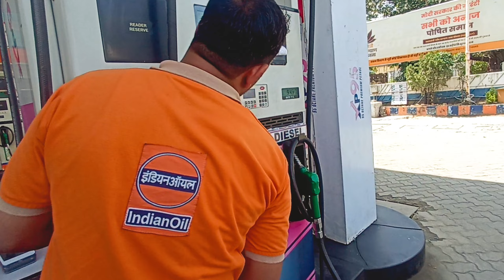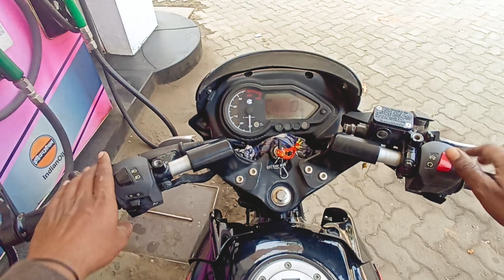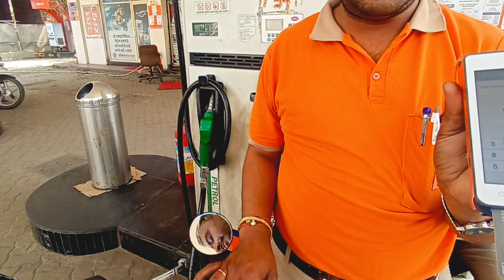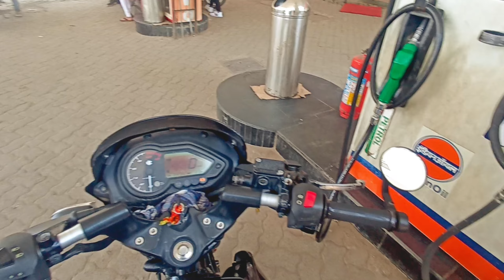20000 ka petol 😱😱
20000 ka petol 😱😱|| @Nirajblog615
10 minutes of bike riding

bikers in trouble

pulsar bike ride || pulsar ribe with friends || betul to sarni#trending
pulsar bike ribe
intro my chennal

new moto blog

new moto vlogger

new moto vlog

new moto vlog video

new motovlog kaise banaye

new moto vlog nepal

new moto vlog 2.0

moto vlogger new video

new moto vlogging channel

latest moto vlog

motovlogging new video
motoblog full
full moto blog
blogger
moto bikes

pulsar bike with friends
friends vlog with pulsar
Browse features
Channel pages
External
Notifications
Playlist Page

Bike blogger
Bike blog
Bike blogger video
Bike blog kaise banaye
Bike vlogging video
Bike bloggers india
Bike blogger fight
Bike vlog ke liye kya kya chahiye
pulsar bike ka mileage kaise badhaye

pulsar bike ka mileage

pulsar bike ka mileage kaise set karen

pulsar bike ka mirror

\mathcal{Q}

pulsar 150 ka mileage kaise set karen

pulsar ns 150 ka mileage

pulsar 150 ka mileage kaise badhaen

\mathcal{Q}

pulsar 150 ka mileage kaise check kare

pulsar bike kitne ka milta hai

pulsar ns 150 ka mileage kitna hai

Bike blogging kaise start kare
Bike blogger ki video
pulsar bike ka maile